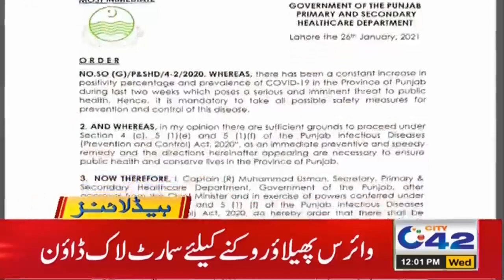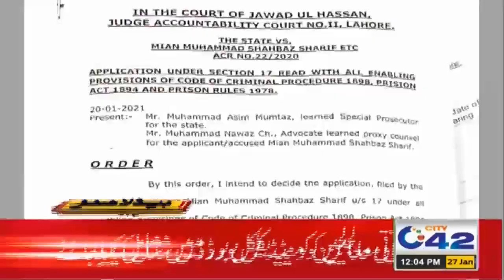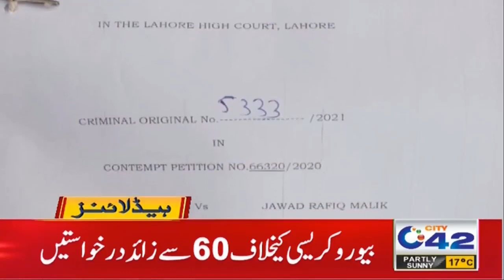Motorcycle Chalane Walun Ke Liye Court Sy Bari Khabar | 12pm News Headlines | 27 Jan 2021 | City42